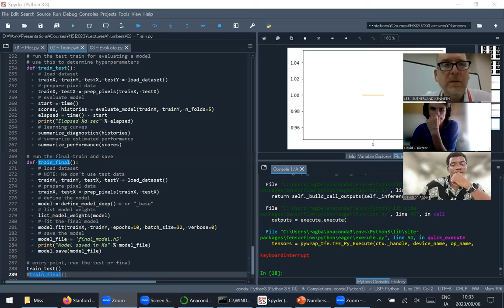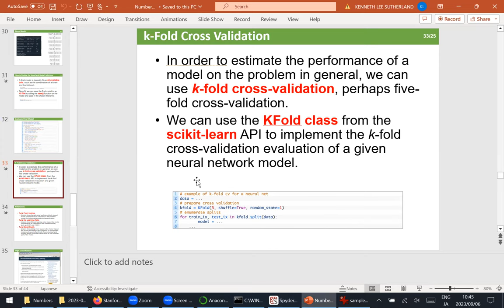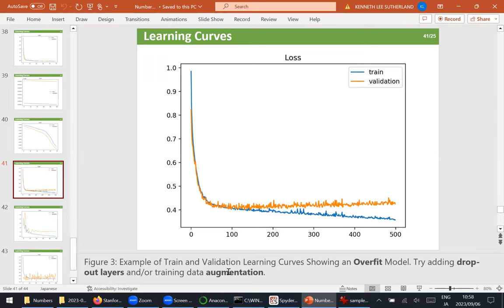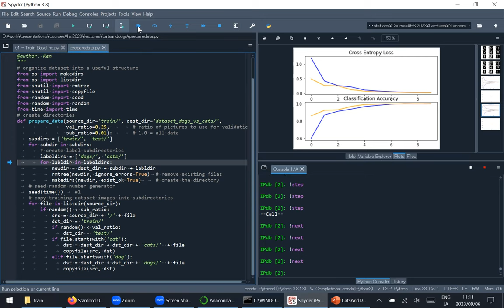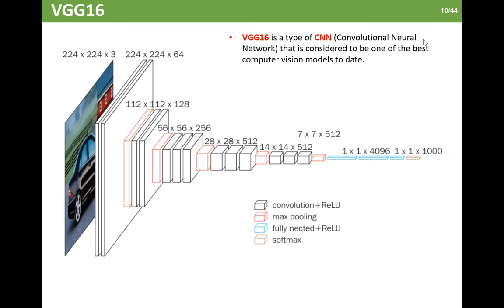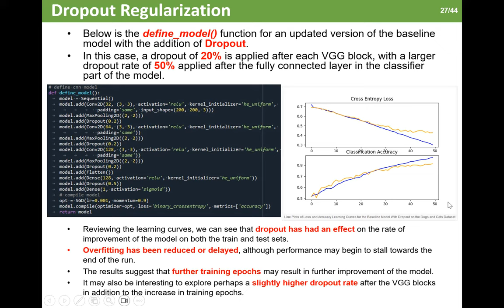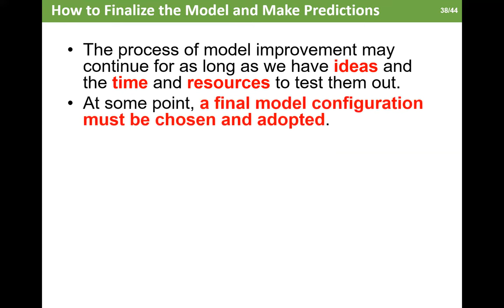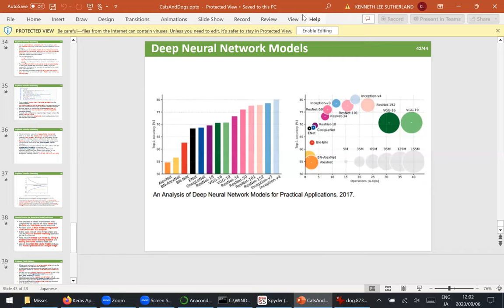Hands-on Machine Learning with Python, TensorFlow and Keras Lecture 4/8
Hokkaido Summer Institute (HSI)
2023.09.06